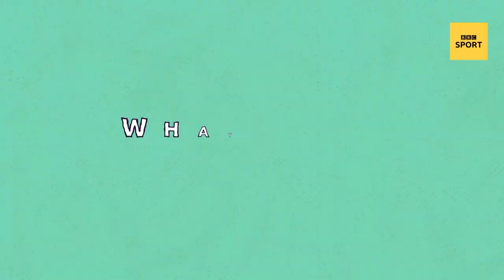Katarina Johnson-Thompson’s dogs are perfect workout buddies | STAY IN WITH | BBC Sport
World heptathlon champion Katarina Johnson-Thompson shares her tips for staying positive and entertained at home, which features a cameo from her dogs Bronx and Chorizo.